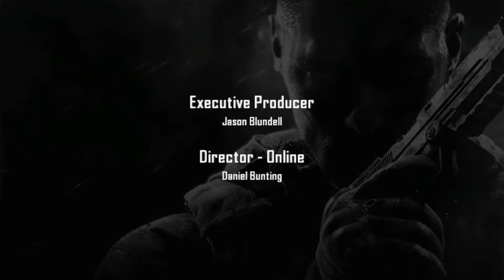The Final Choice - CoD Black Ops 2 Campaign